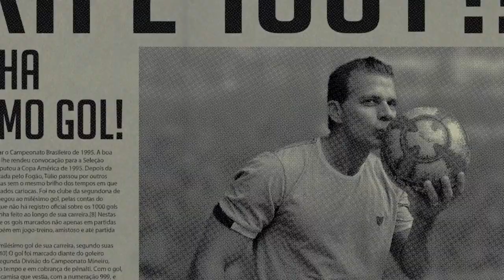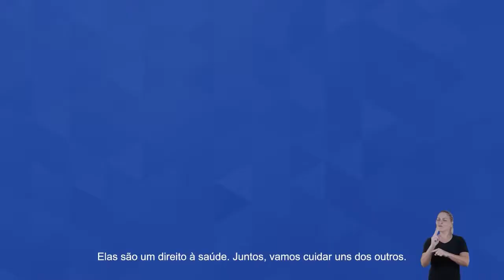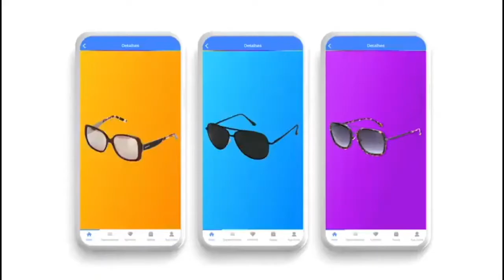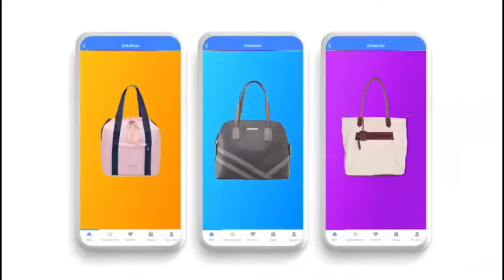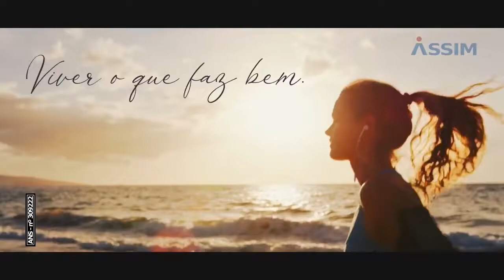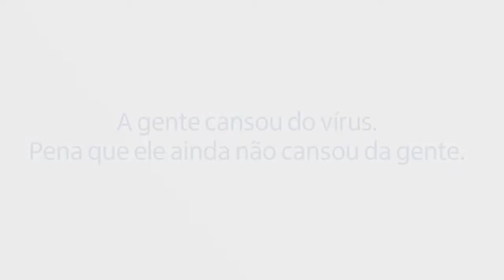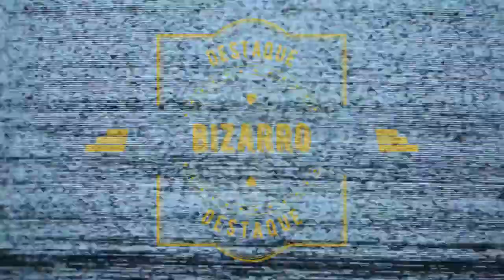Jornal André Amorim - 5 a 7/03/2021